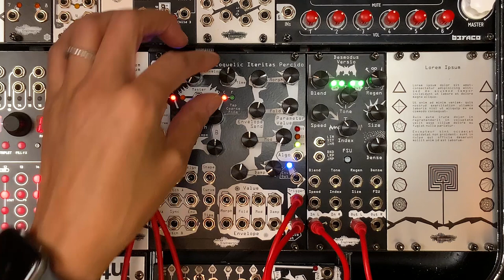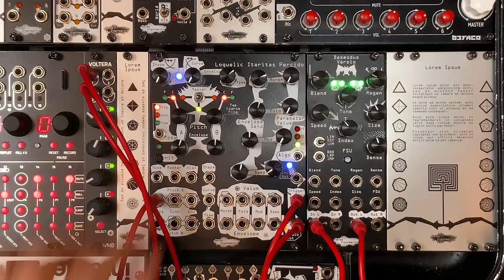Blog: Subtractive patch with LIP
LIP tends to get noisy when you introduce inharmonic (read: out-of-tune) modulation from the second oscillator, which LIP makes easy to do. There are ways to get around that, but there are a lot of sounds we can make with just a single oscillator, too. This one is a personal favorite: by using the internal envelope to modulate the Morph parameter, we can emulate a traditional subtractive pluck.

Want to be the first to know what's happening with Noise Engineering? Sign up and receive updates about our product releases and other news on our